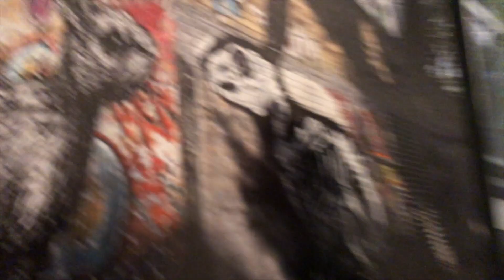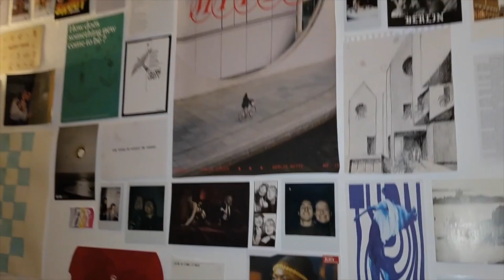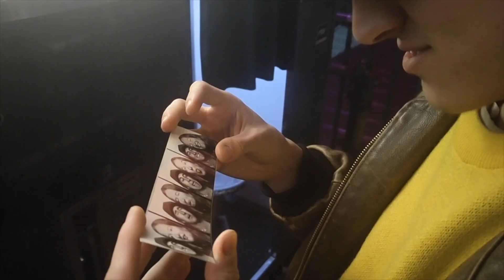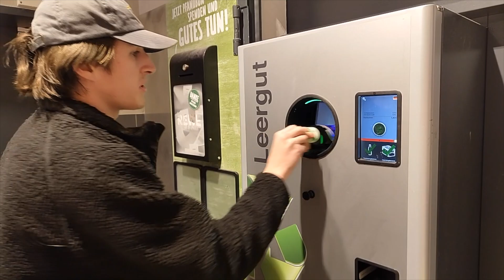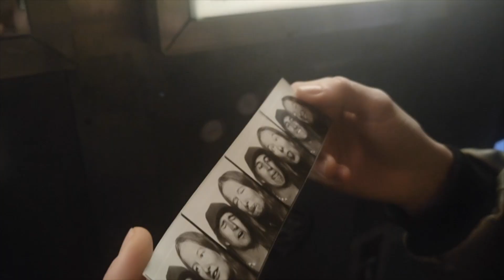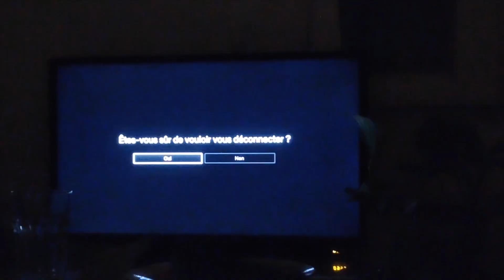C'est compliqué la fin après 5 mois de coloc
La fin après 5 mois de coloc à Berlin, c'est quand même compliqué. Ce fut une expérience inoubliable et presque parfaite si on oublie l'histoire des clés. C'est difficile de revoir ces images et même parfois, j'ai dû mal à croire que se soit déjà passé depuis presque 1 an.
Je suis très reconnaissante d'avoir filmé ces moments de vie et d'en avoir une preuve, car ma mémoire oublierait beaucoup de choses.

bisous bisous